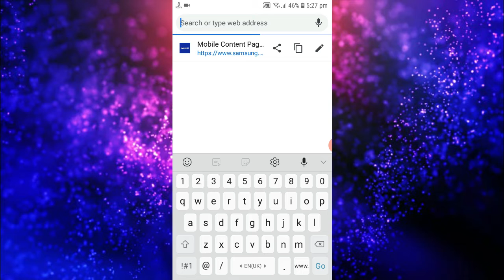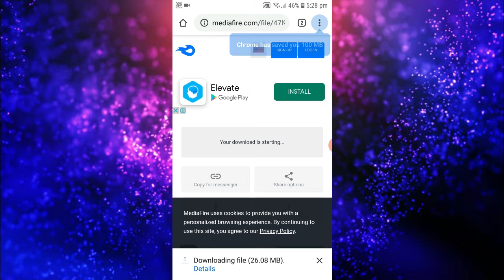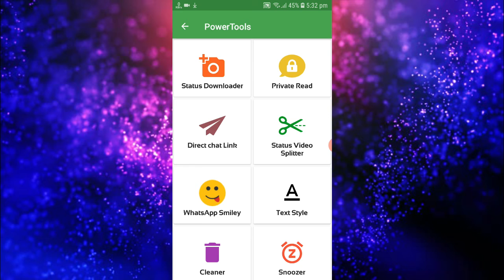How To Check Who Viewed My Whatsapp Profile Picture | Whatsapp Secrets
How To Check Who Viewed My Whatsapp Profile Picture

Asslam o Alaikum All Viewers Aj me apko btao ga k hum kaise Check kr skte hein k hamari whatsapp picture ko kon visit ya view krta hai bht hi asani se mujhe umeed h Video Apko pasand aye gi Channel ko Subscribe krna mat bolna sath me bell icon pr click kr k all notification b on kr lijiye ga Shukria

▶Thanx Friends.